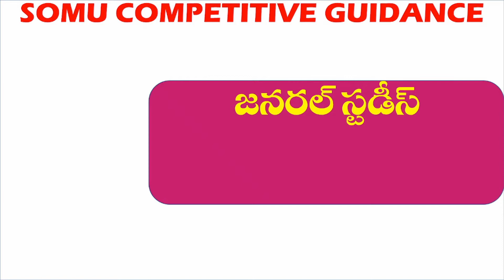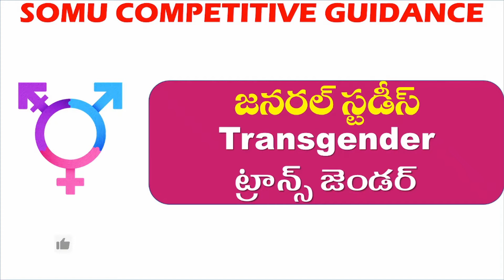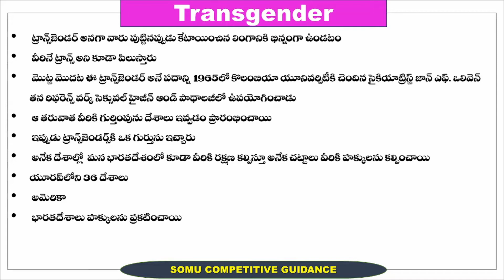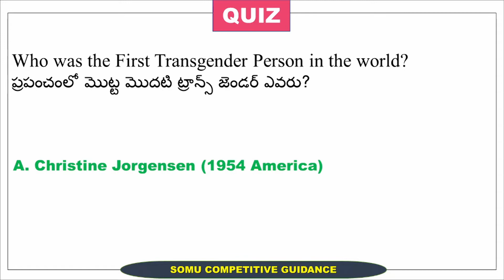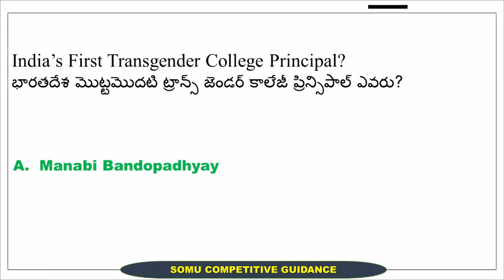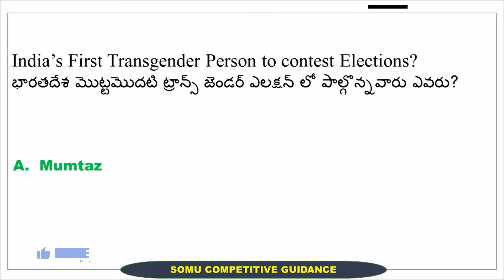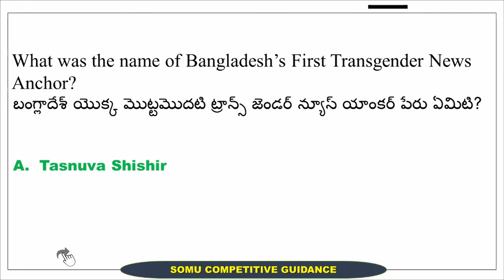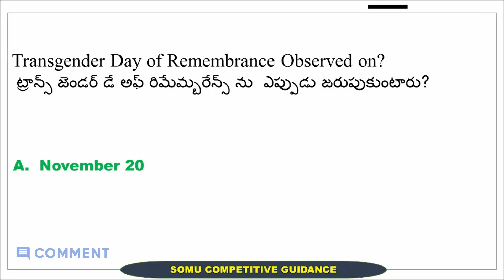TSPSC General Studies- Transgender| TSLPRB General Studies|Group1,2,3,4| TSPSC Upcoming Notification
Hi Friends In today's video we are discussing Transgender, like The transgenders who are first in India and World. Transgenders who are in Highest Position. This Content is Useful for All competitive exams like UPSC, SSC, Railways, Postal, TSPSC, TSLPRB, Army, Navy, Airforce and all other competitive exams which are held by the State and Central Government.

In Which State of our Country was the first transgender University established
Who was the First Transgender Person in the world

tspsc general studies in telugu,tspsc general studies preparation,tspsc general studies books,First Transgender in the,first transgender in the world,first transgender in the military,the first transgender in miss universe,indias first transgender police officer,india first transgender lawyer,indias first transgender MLA,indias first transgender judge,Indias first transgender University,India’s First Transgender College Principal,somu competitive guidance,tspsc,tslprb